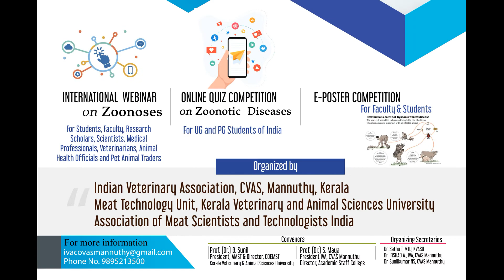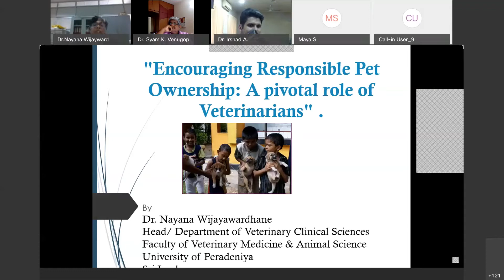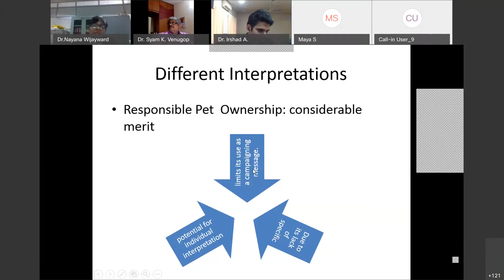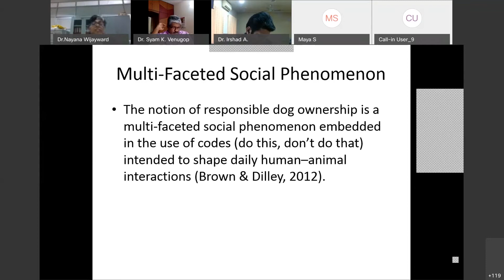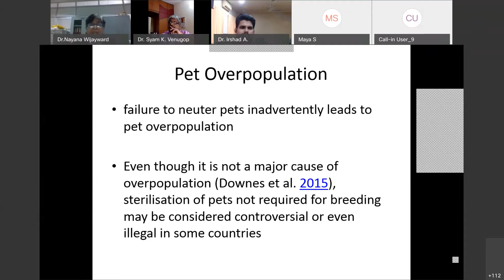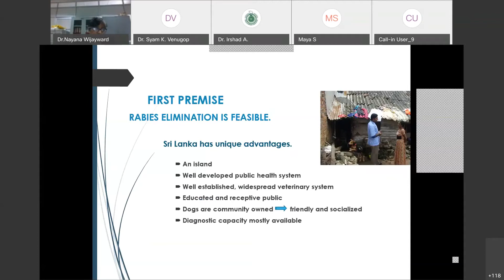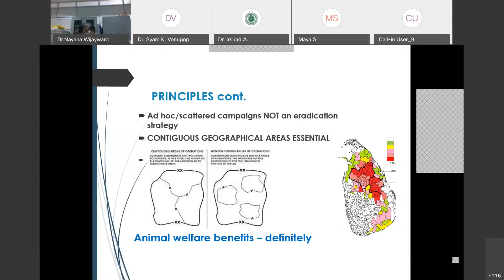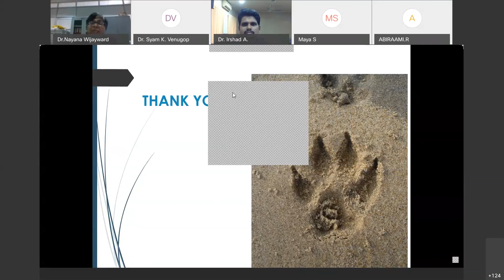International Seminar Session 14 ; ENCOURAGING RESPONSIBLE DOG OWNERSHIP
International Seminar Session 14 "ENCOURAGING RESPONSIBLE DOG OWNERSHIP: A PIVOTAL ROLE OF VETERINARIANS”
Speaker
Dr. Nayana Wijayawardhane
Senior Lecturer in Veterinary Clinical Studies, Head of The Department
Department of Veterinary Clinical Sciences,
 Faculty of Veterinary Medicine and Animal Sciences,
University of Peradeniya, Peradeniya, 20400, Srilanka.

Chair
Dr. Syam K. Venugopal, Professor and Head, University Veterinary Hospital, Kokkalai

Co-chair
Dr. S. Anoop,
Associate Professor, Department of Veterinary Surgery and Radiology, College of Veterinary and Animal Sciences, Mannuthy